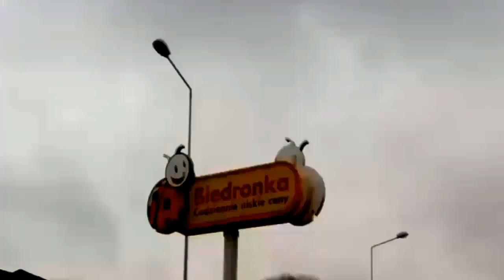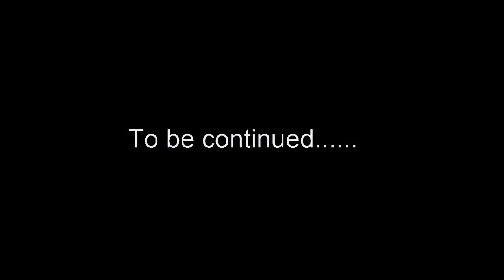Atak kosmitów na Polskę